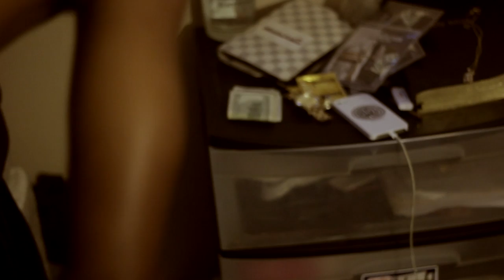Yung Koop - Money Keep Callin [Music Video]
Directed by Nabeyin & DJ Muda
Edited by Nabeyin
Produced by DJRonnieG